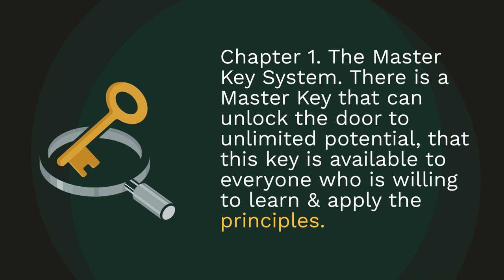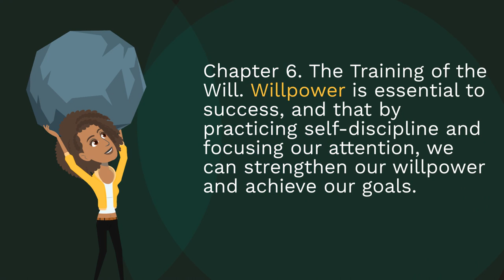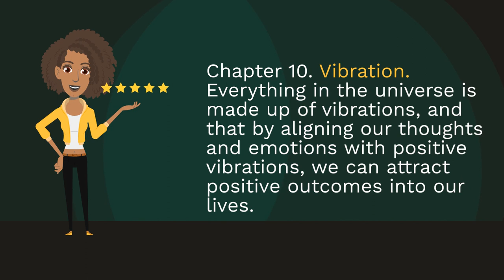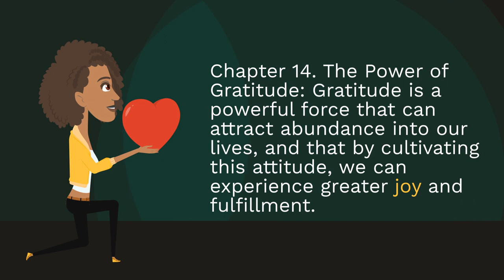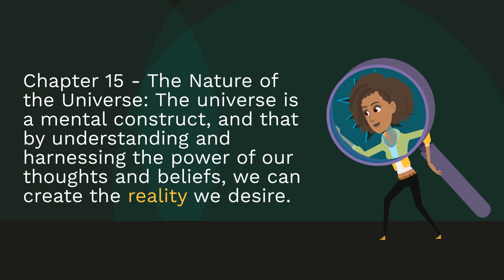The Master Key System Author: Charles F. Haanel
In this animated YouTube video, we explore the key principles outlined in Charles F. Haanel's classic work of self-help literature, The Master Key System. Through a series of engaging visuals and narration, viewers will learn about the power of their thoughts and beliefs, and how to harness this power to achieve their goals and create the life they desire.

SEO: self-help, personal development, success, mindset, Law of Attraction